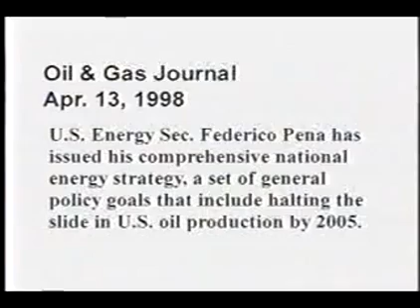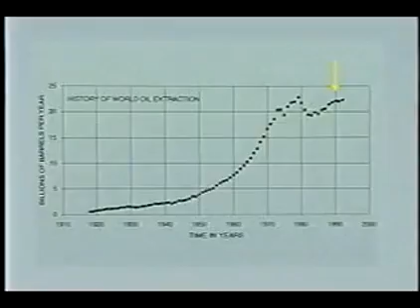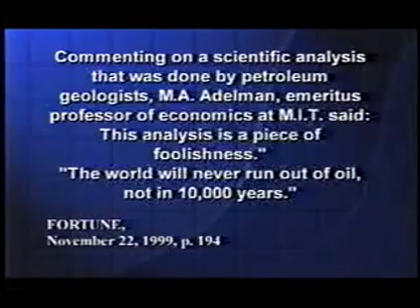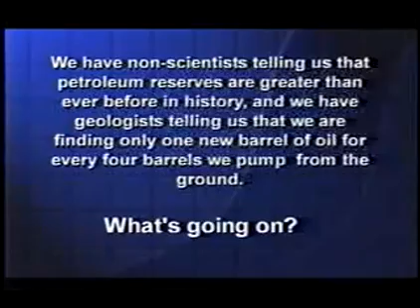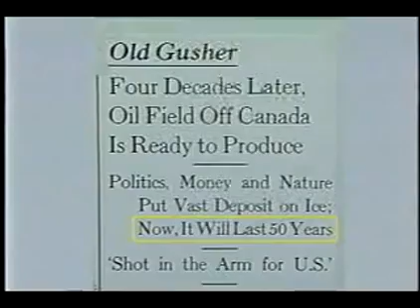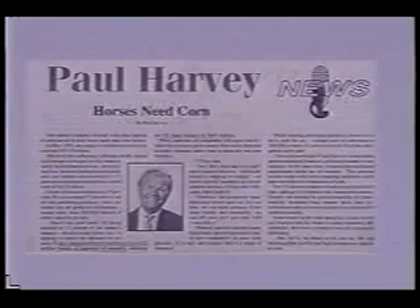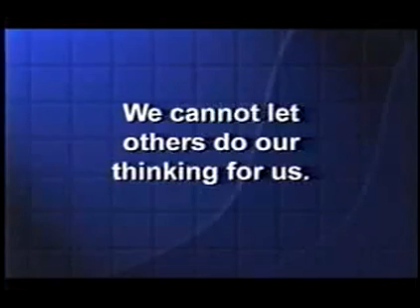(6/8) De meest belangrijke video die je ooit zal zien (deel 6 van 8)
Deze lezing door prof. Albert Bartlett toont het onvermogen van de mens
aan om in te zien hoe beperkt onze aardse energiebronnen zijn. En de
klok tikt...